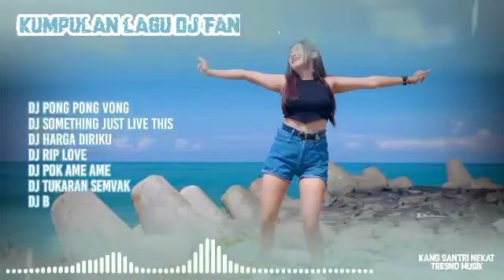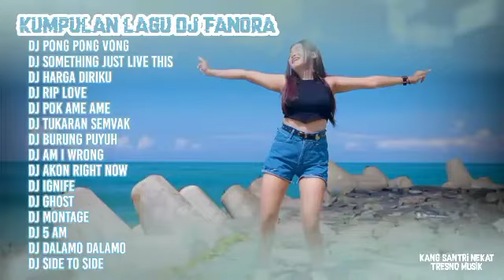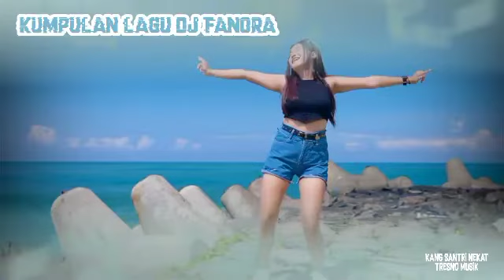DJ FANORA terbaru PONG PONG VONG FULL ALBUM (kumpulan lagu dj terbaru viral)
FANORA
Kumpulan lagu lagu DJ FANORA full album DJ FANORA remix

Lagu viral versi DJ
LAgu tik tok versi DJ
Lagu indo versi DJ
Lagu barat versi DJ

semoga terhibur dan menikmati lagu lagu terbaru
dari FANORA

dj pong pong vong
dj something just live this
dj harga diriku
dj rip love
dj pok ame ame
dj tukaran semvak
dj burung puyuh
dj am i wrong
dj akon right now
dj ignife
dj ghost
dj montage
dj 5 am
dj dalamo dalamo
dj side to side

Dan jangan lupa juga like n subscrebe Chanel ini biar bisa ber kembang dan bisa aplud lagu lagu terbaru
Terima kasih